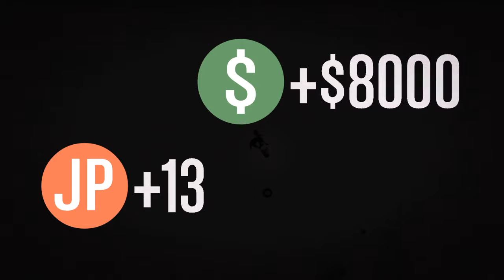Gta5 tron bikes...Deadline